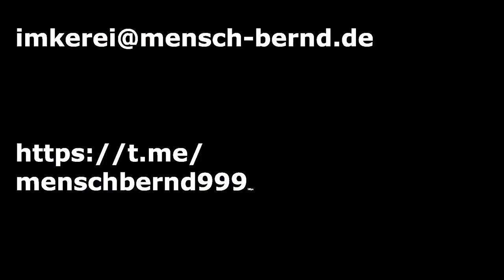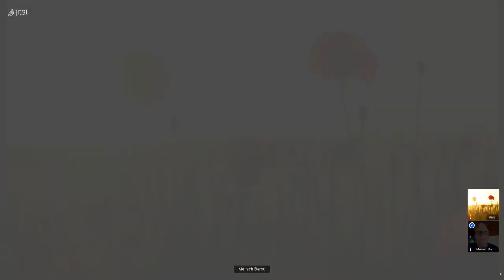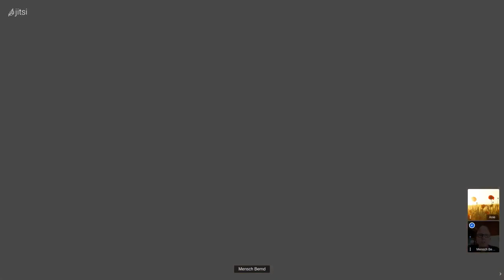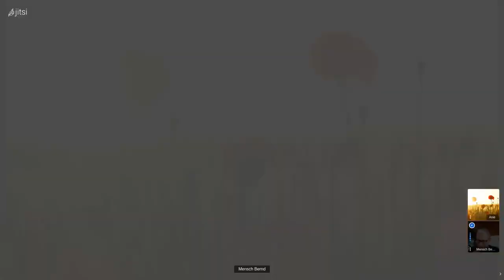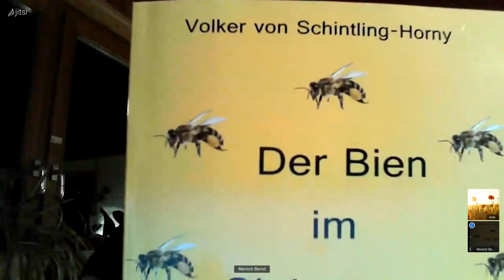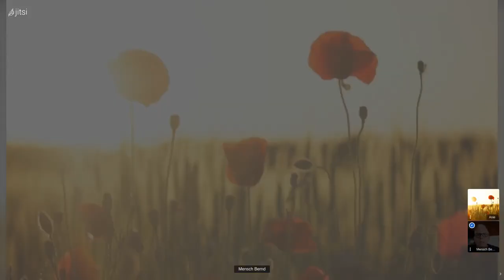Siebenstern Teil 2 mit Bernd dem flotten Bien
In diesem Teil, in dem es wieder über den Bienensiebenstern geht, erzählt uns Bernd, welche Auswirkungen der Siebenstern auf Mensch und Tier hat. Bernd bittet darum, Siebensternbesitzer, sich auf seinem Telegramkanal:          zu melden. Nutzt die Gelegenheit zum Austausch dieser sehr wichtigen Informationen. Vielen Dank Eure Anie

Direktkontakt zu Bernd: @MenschBernd
Hier kanst Du die Bienen unterstützen